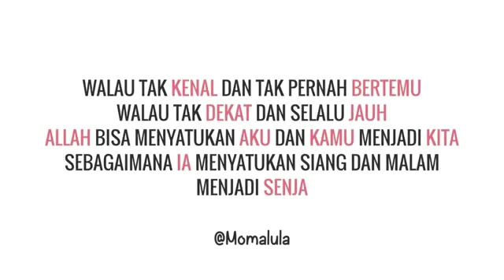Modal nikah instagram